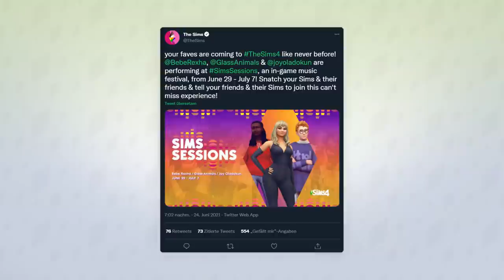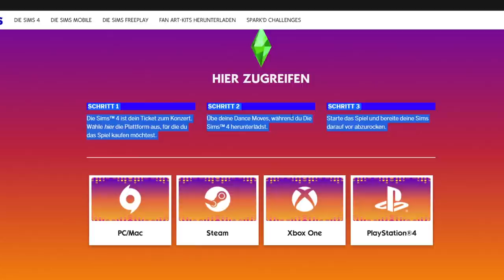Gratis-KONZERT und FESTIVAL in Die Sims 4! | Short-News | sims-blog.de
Die Entwickler haben gestern Abend ein scheinbar ziemlich großes Sims-Musikevent für Die Sims 4 angekündigt, welches schon nächste Woche starten wird.